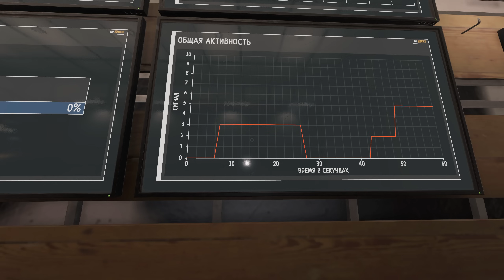ИСПЫТАНИЕ В ПОЛНОЙ ТЕМНОТЕ НА 5000$ - Phasmophobia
Phasmophobia Ascension - кооперативный ужастик, где нужно искать призраков в заброшенных домах! Новые карты, новые уровни сложности, и многое другое!

✙ Допомога ЗСУ ✙
➢ Сбор на ремонт авто:
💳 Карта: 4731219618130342